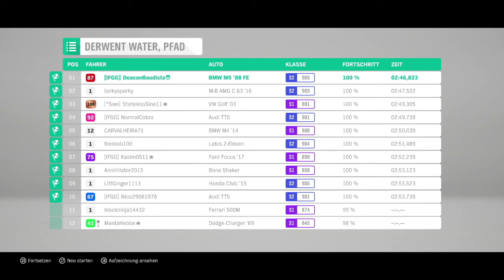Forza Horizon 4 #30 Der Streamermodus ULTRA SETTINGS UHD 4k